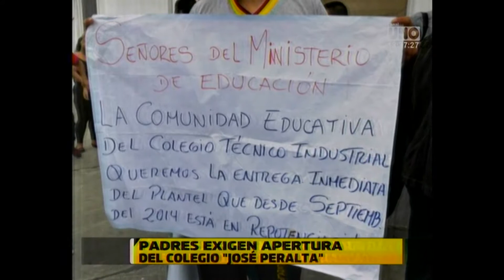CANAL UNO TARDE 02 07 PADRES DE FAMILIA RECLAMAN POR OBRA